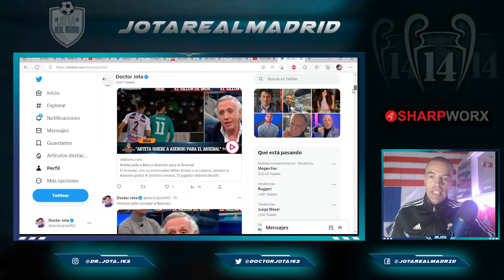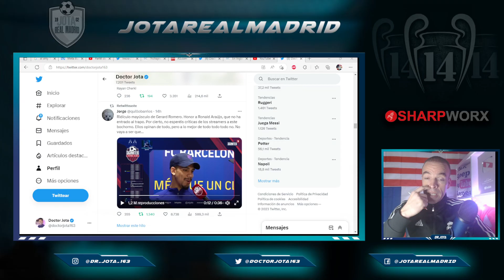Jugador del Barça que SE NEGÓ a hablar BASURA de Vinicius a pesar de la insistencia del presentador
jotarealmadrid

jotarealmadrid

Dr_jota_163

Doctorjota

¡LEVÁNTENSE Y APLAUDAN!  |  El jugador del Barça que SE NEGÓ a hablar BASURA de Vinicius a pesar de la insistencia del presentador

1. Ordene 3 artículos, puede obtener una camiseta gratis, ¡un total de 4 artículos!
2. Ordene 5 artículos, puede obtener 2 camisetas gratis, ¡un total de 7 artículos!